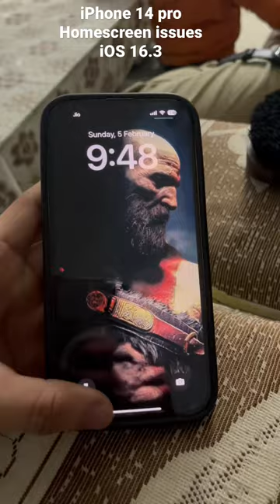iPhone 14 Pro Homescreen Wallpaper issue on iOS 16.3